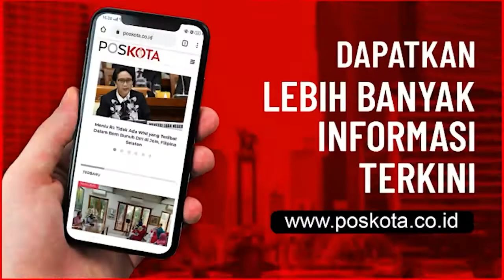KESAKSIAN PENYANDANG MASALAH KESEJAHTERAAN SOSIAL (PMKS) YANG TRI RISMAHARINI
JAKARTA  – Sosok Penyandang Masalah Kesejahteraan Sosial (PMKS) atau gelandangan Nursaman (69) yang ditemui Menteri Sosial (Mensos) Tri Rismaharini, di Jalan Sudirman, Jakarta Selatan, menyatakan bertemu tapi tidak diajak ngobrol.

Pengakuannya tersebut disampaikan saat ditemui di Kawasan Minangkabau, Setiabudi, Jakarta Selatan, Kamis (07/01/2021).

“Saya gak tahu, saya bilang saya kan bawa karung, saya nggak tahu kalau itu Bu Risma,” ucapnya.